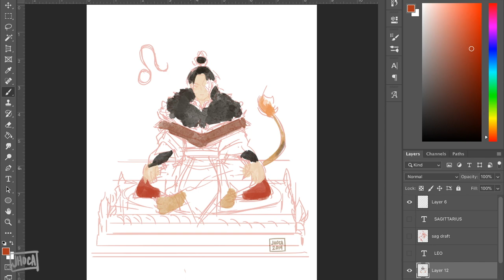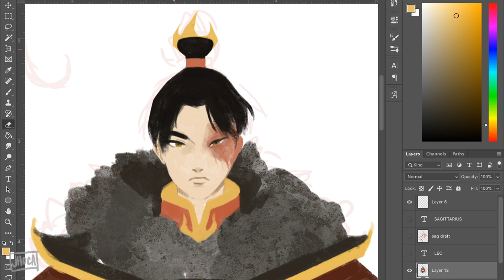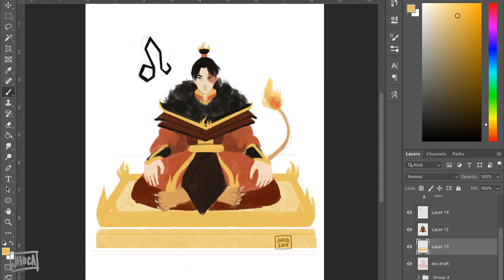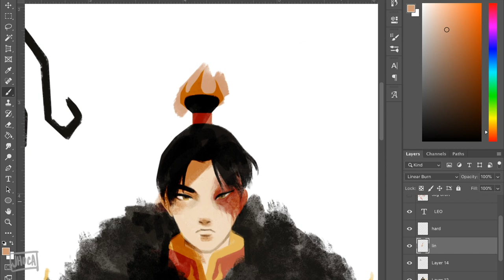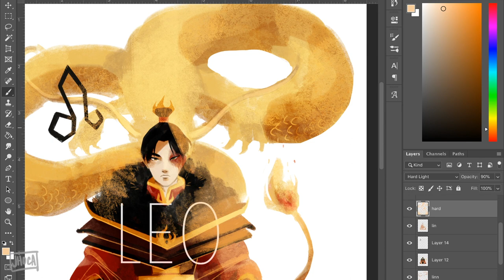【Speedpaint】Avatar Astrology | Leo Zuko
Strong, proud, royal, and powerful Zuko ♥ (I can hear everyone who disagrees with Zuko as Leo screeching in the distance) A wise, young Avatar taught me that sometimes, you can’t please both sides…besides, I’ll never finish this Avatar Astrology series if I didn’t pick one…! Everyone is also on my instagram, so pls follow my actual account

Programs
► Adobe Photoshop
► Final Cut Pro X
► OBS

Michael Dante DiMartino, Bryan Konietzko
Nickelodeon Animation Studios
DR Movie | JM Animation | MOI Animation
Nickelodeon